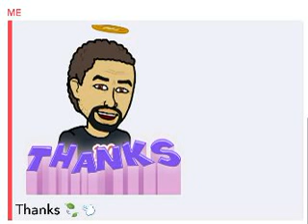Thgin Remmus Ecin a NO Noisserped Gnilppirc Fo Naip Eht(Feat. J-Rob)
Weird, do you hear that?